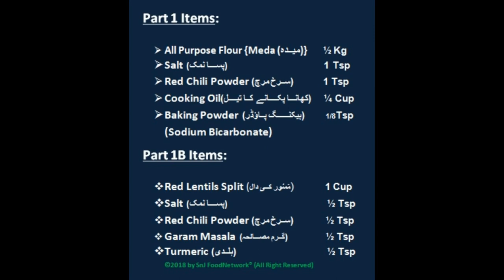Dal Kachori and Aaloo Ki Tarkari - دال کچوری Karachi Street Food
Kachori is a spicy snack, originating from the Indian subcontinent. Alternative names for the snack include kachauri, kachodi and katchuri,  कचौड़ी or कचौरी, কচুরি, କଚୋଡ଼ି, دال کچوری, দাল কাচারি, दाल कचोरी,
,دال كاشوري  بھاجی

Secret Ingredients of Daal Kachori
Indian subcontinent Cuisine
Special Dish
Spicy Dish
Traditional Dish
Homemade Recipe